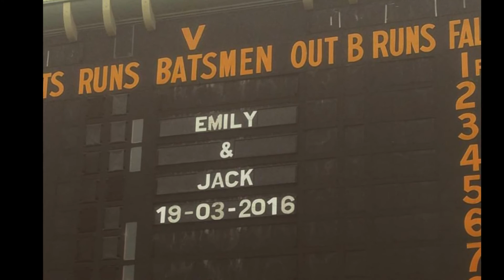Jack and Emily - March 2016 (A video souvenir)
I made this video souvenir from various videos and photos I stole from Facebook and Instagram.  Thanks.